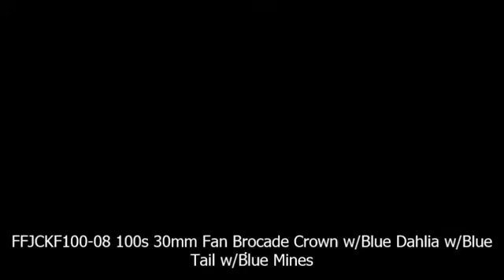FFJCKF100 08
Wechat: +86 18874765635 or xiafang_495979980
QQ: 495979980